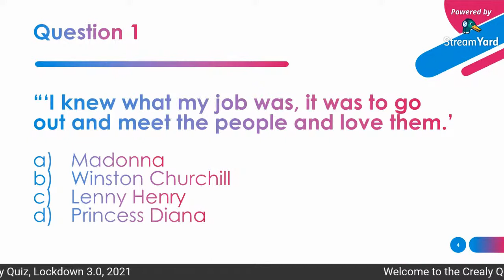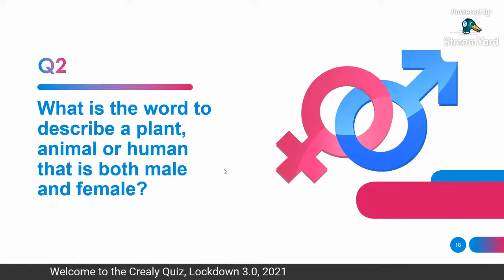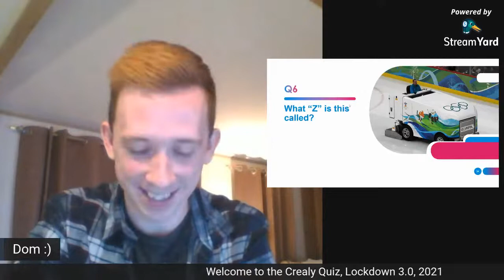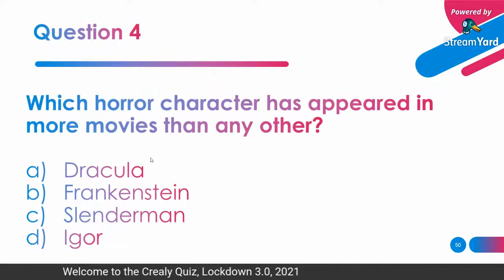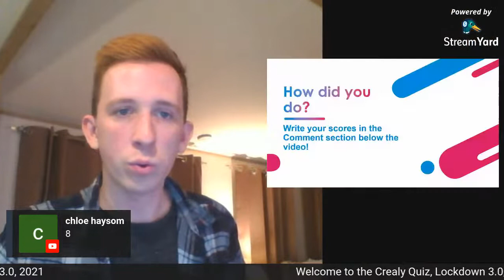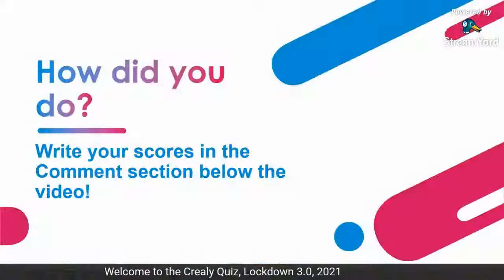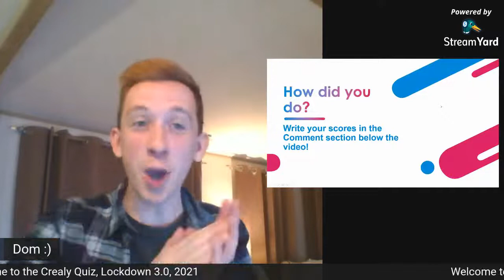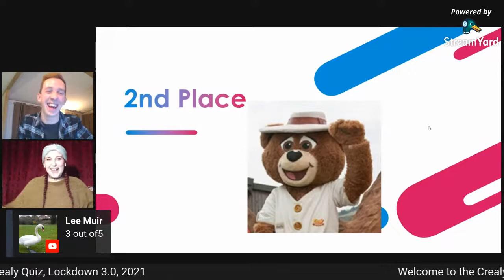Crealy Crew Lockdown 3.0, LIVE Quiz Night!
The first ever LIVE Crealy Crew Quiz with Dom!

You'll need a pen, paper and a brain full of answers!!